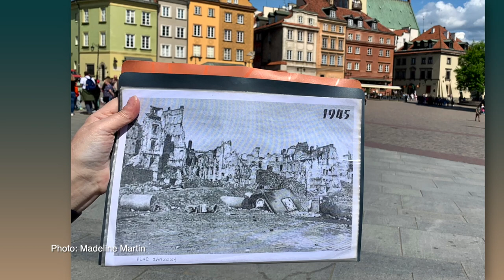Literature as Solace and Light: Madeline Martin’s “The Keeper of Hidden Books”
Based on true historical events, Madeline Martin’s novel “The Keeper of Hidden Books” is a story of how brave citizens formed underground libraries and book clubs in Warsaw as a way to preserve culture in the face of Nazi book bans and censorship. Martin tells the story through the lens of a fiery young woman named Zofia who is determined to protect her friends, her family, and the written word, against all odds. Martin talks about how she researches her books, why she’s interested in World War II and what it’s like to be a full-time writer while raising teenagers.

0:00 Introduction
1:08 Interview